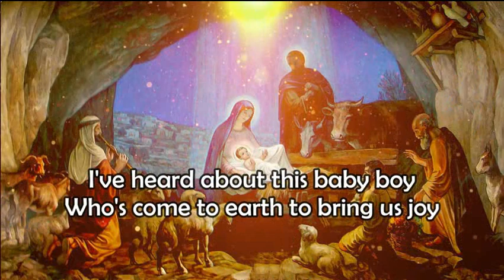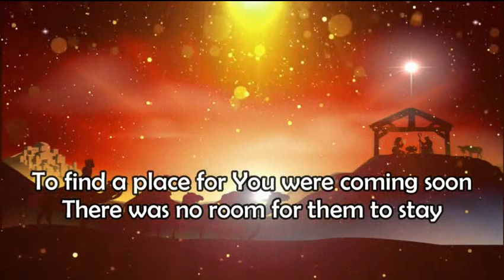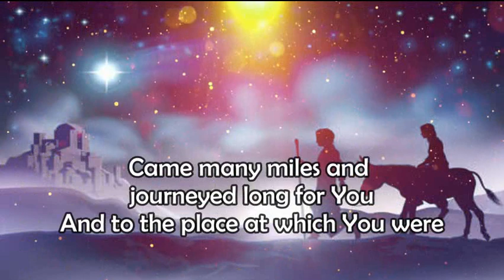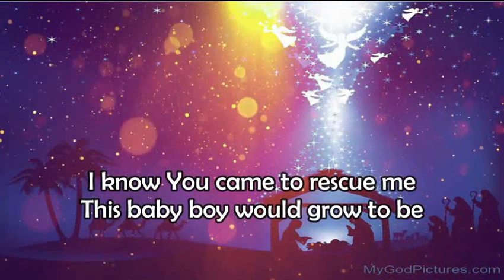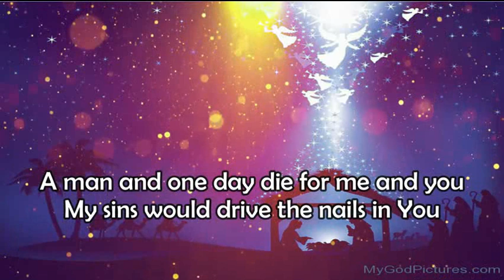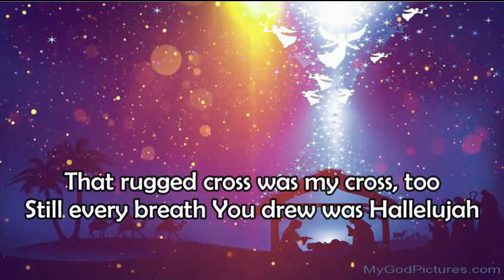Christmas Hallelujah Split Track Video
Music without vocals on the right channel For a karaoke-style performance. Music with vocals on the left channel for In-ear Monitoring while playing the instrumental out to the front of the venue or sanctuary. Thanks.